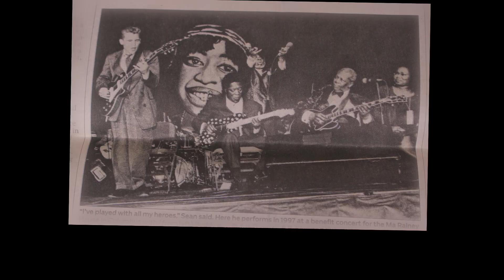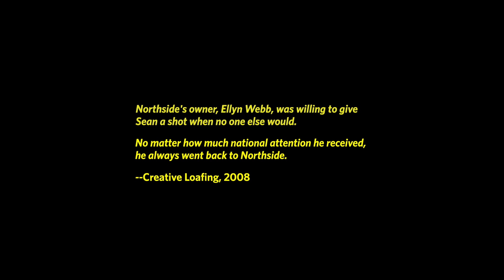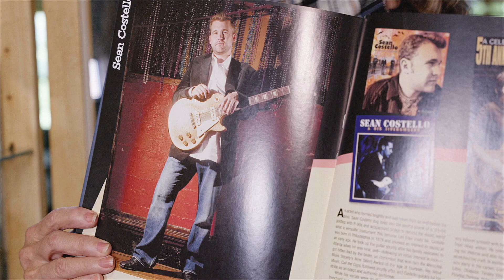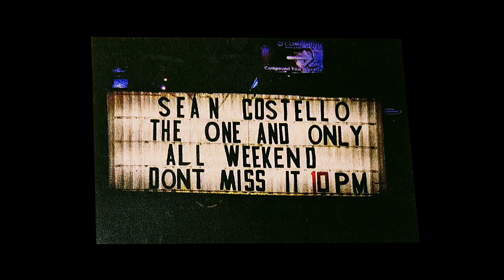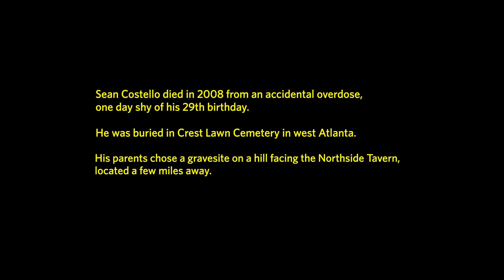Sean Costello at the Northside (Excerpt)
Excerpt from the 2023 documentary "Northside Tavern: The Mostly True Account of the Golden Age of Atlanta’s Most Exquisite Blues Dive."